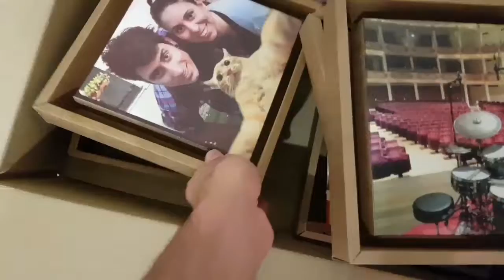COMPLEANNO DI ALBY